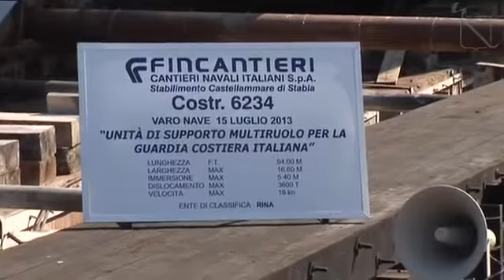Napoli - Fincantieri, varato il pattugliatore. Diciotti per la Guardia Costiera italiana (15.07.13)